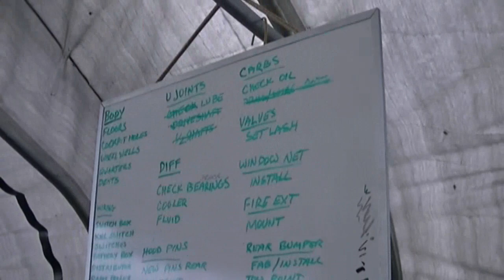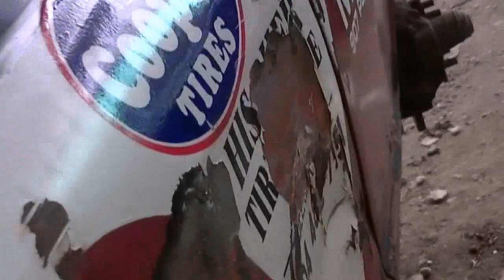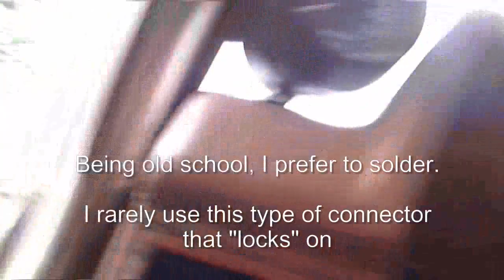Grampa's Garage #142 Did too much-RV update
Worked on the Race Car, Brad's house and the RV.  I really over did it.